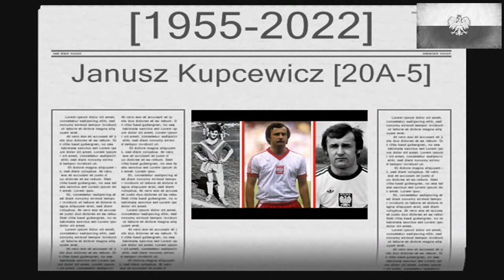Janusz Kupcewicz [1955-2022] były piłkarz Reprezentacji Polski [20A-5] NM #125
Zmarł [*] Janusz Kupcewicz [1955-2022] były piłkarz Reprezentacji Polski [20A-5]